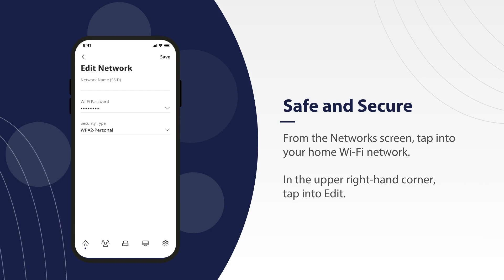How to change your network name and password